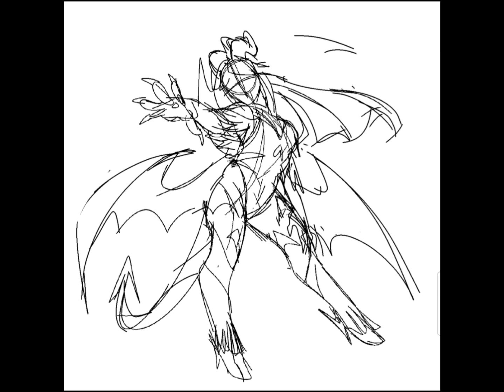Morrigan redesign idea/ speedpaint//TW FLASHING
song is Deathbrain: My room is upside down